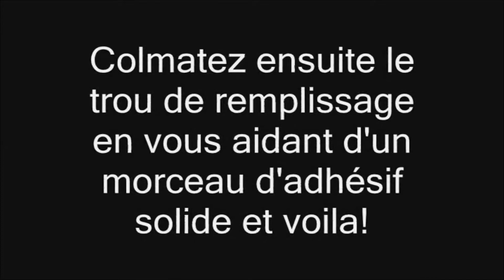M2045 Apple Toner : Bien Recharger Le Toner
Rechargez les toners Apple M2045 avec un kit de Détails des produits, Cliquez sur « Plus »➷

Cette méthode est compatible avec les toners Apple des imprimantes suivantes

LaserWriter 4/ LaserWriter 600PS/ Personal LaserWriter 300/ Personal LaserWriter 320